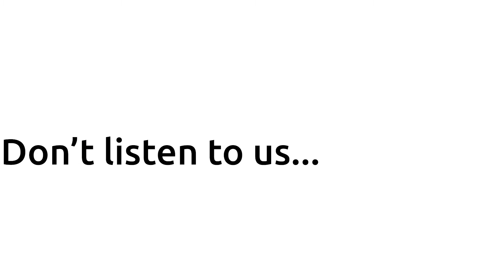SIS Students - Amrita